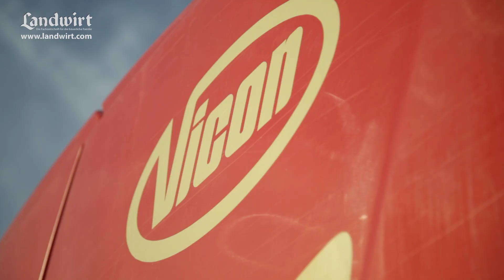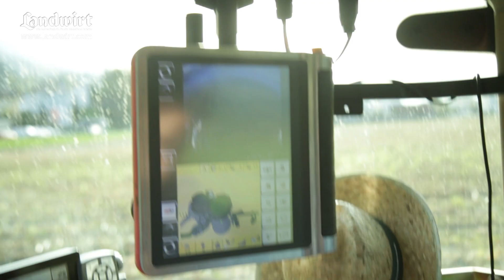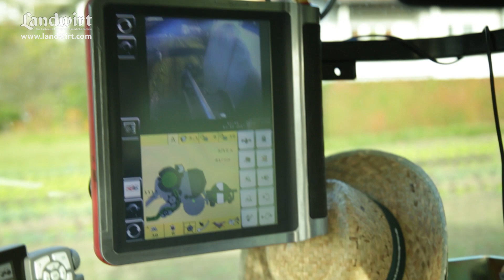Vicon FastBale Non-Stop Rundballenpresse | landwirt.com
Die Vicon FastBale Rundballenpresse bietet eine revolutionäre Non-Stop Festkammer-Press-Wickelkombination.

Mit dem einzigartigen Non-Stop Konzept muss die 2015 auf den Markt gebrachte Presse beim Wickeln und Ablegen nicht mehr angehalten werden. Die FastBale verfügt über zwei in Reihe geschaltete Presskammern. Die erste Kammer arbeitet als Vorkammer. Diese formt und verdichtet zwei Drittel des Rundballens. Wenn der eingestellte Pressdruck erreicht ist, wird der Erntegutfluss in die Hauptpresskammer umgeleitet, ohne dass der Pressvorgang unterbrochen wird. (Bezahlte Werbung der Kverneland Group Deutschland GmbH)

Auch in den sozialen Medien ist der LANDWIRT präsent: Auf der Facebook-Seite liefern sich die Fans lebhafte Diskussionen. Auf YouTube werden mehrmals pro Woche neue Videos aus allen Bereichen der Landwirtschaft veröffentlicht.